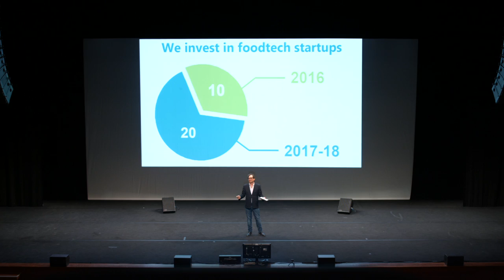Startupbootcamp FoodTech Demo Day '17 AfterMovie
Demo Day is the most important date for the 10 foodtech startups which have been accelerated by Startupbootcamp FoodTech.

From hydroponics to Business Intelligence and IoT, from food substitutes to food delivery and marketplaces, these 10 disruptive startups arose among 600+ challengers in 56 different countries. They have been through a 3-months program to shape, build and get their products ready to start with the support of more than 100 mentors and partners such as Barilla, LVenture Group, Gambero Rosso, Monini, M3 Investimenti and Orienta.